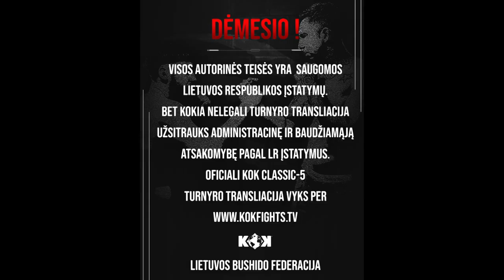KOK VLOG'117 KOK CLASSIC-5 Apžvalga'5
KOKFIGHTS.COM
MMABUSHIDO.COM
KOK-SHOP.COM